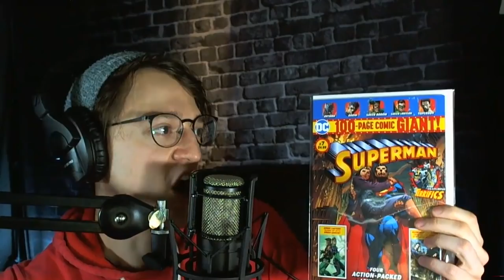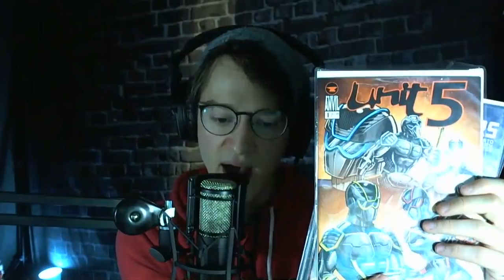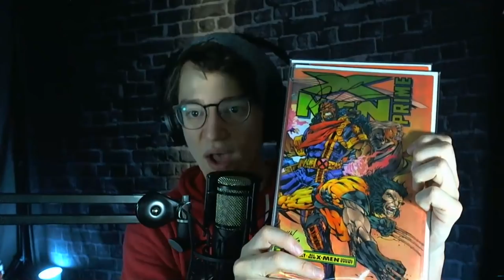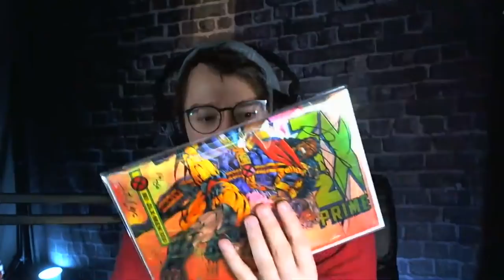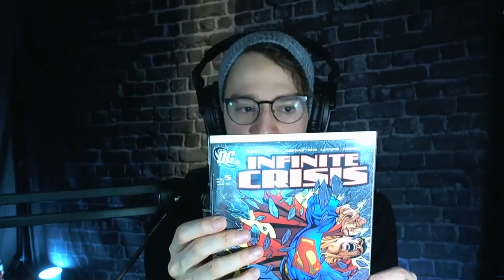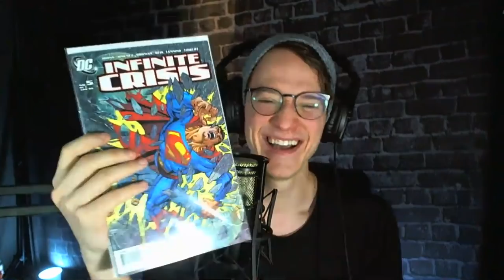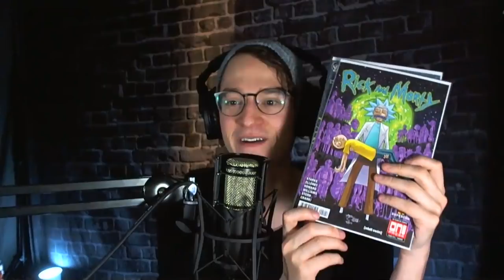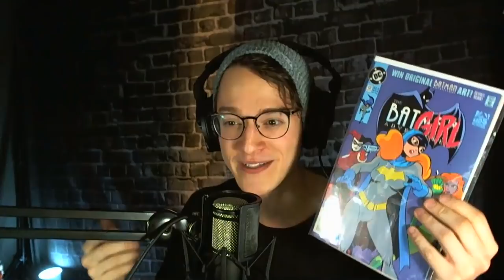Comic Karma Ep2 Loot Crate Unboxing & Fan Mail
No parents no rules.

⚠️Bags & Boards Live Wednesday's @5PM